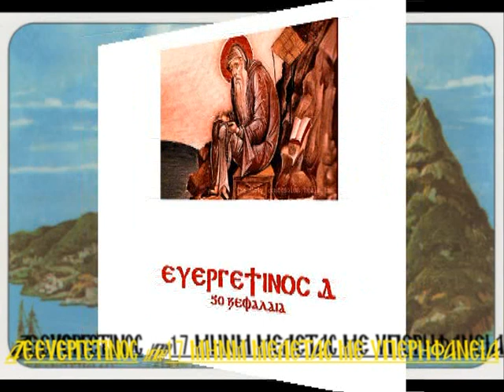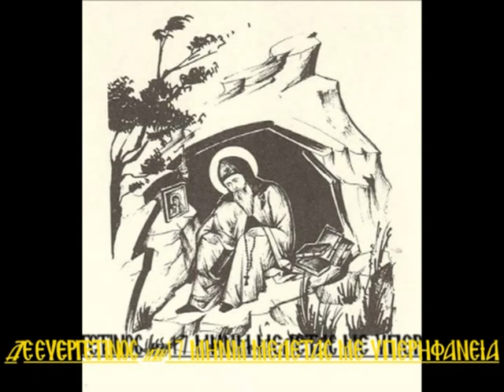Δ ΕΥΕΡΓΕΤΙΝΟΣ ΙΖ ΥΠΟΘ ΜΗΝ ΠΟΛΥΠΡΑΓΜΟΝΗΤΕ